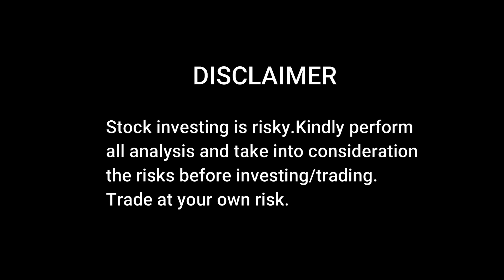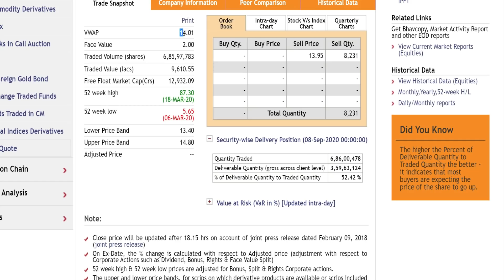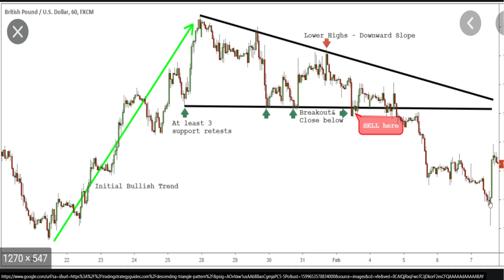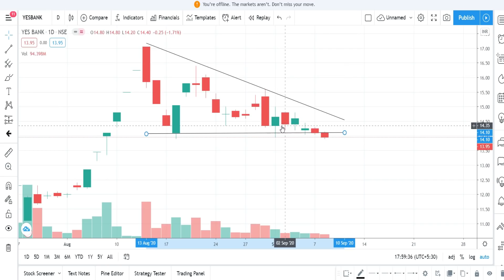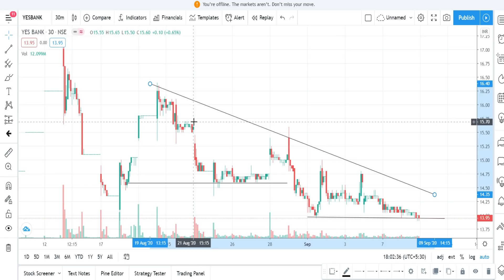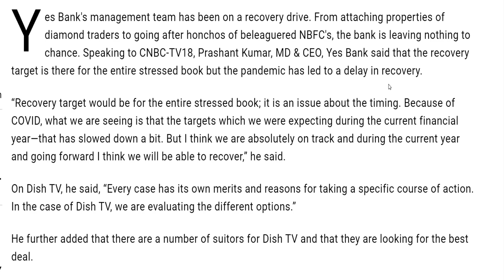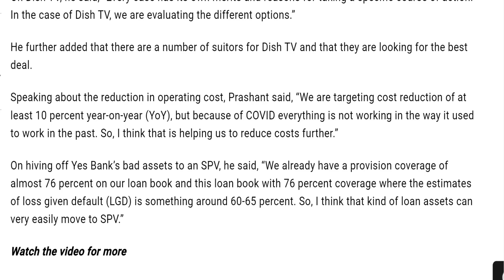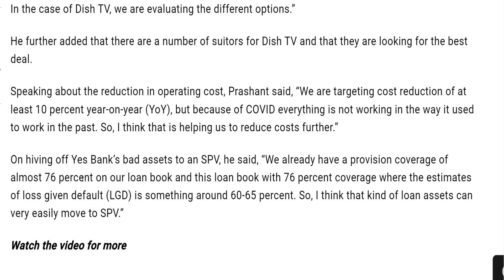YES BANK LATEST NEWS | YES BANK Share Target | YES BANK latest update | YES BANK AGM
yes bank multibagger stock
yes bank penny stock